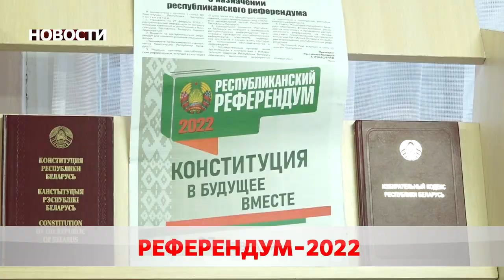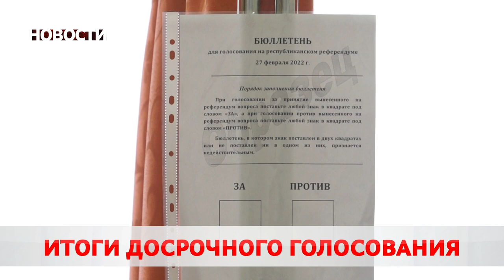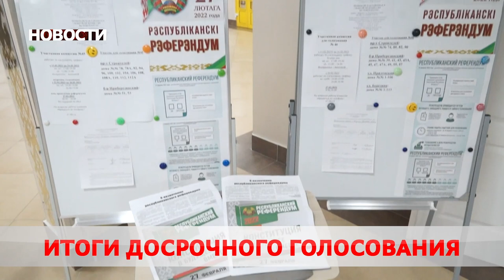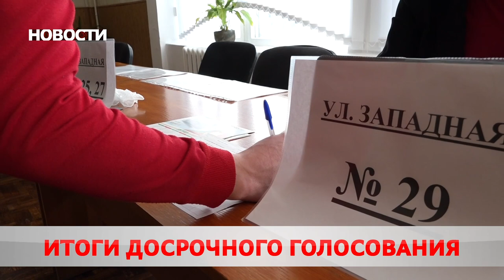Новости 27 02 22 11:00